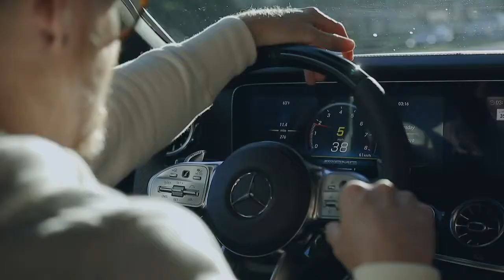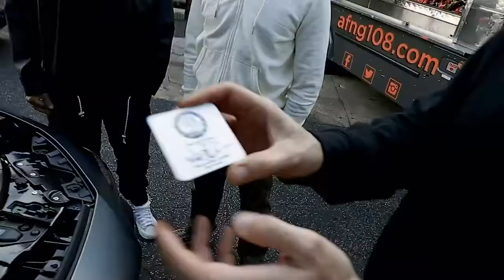0* Linkin Park X Mercedes AMG